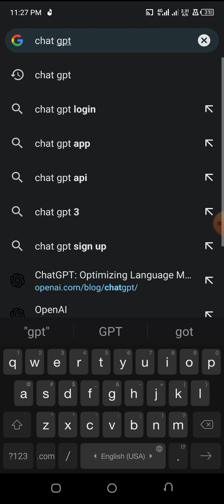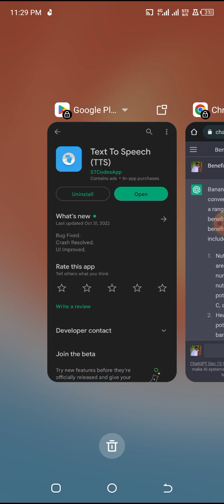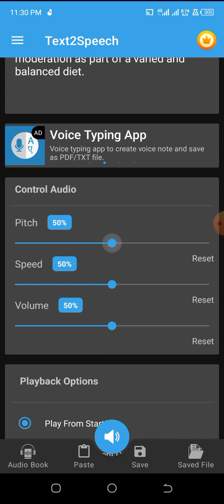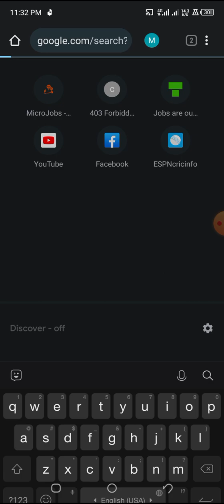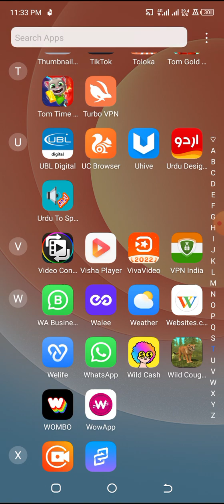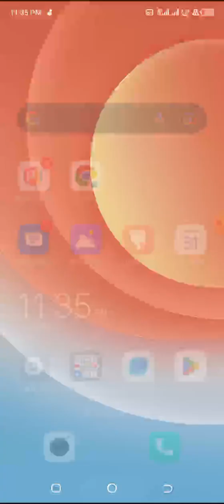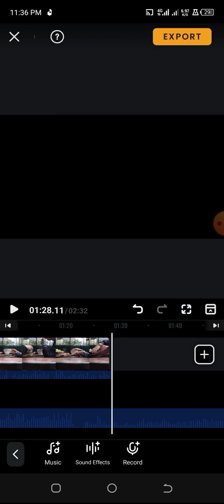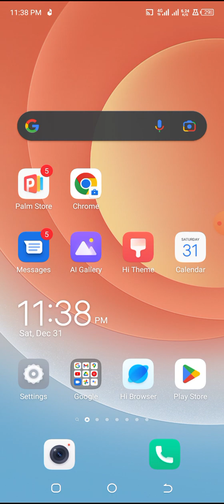Make youtube documentary video using chat GPT|earn money online without investment|Benefits of GPT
To make a YouTube documentary film, you'll need to follow these steps:

Choose a topic: Your documentary should focus on a specific subject that interests you. Research your topic thoroughly to ensure that you have a thorough understanding of it.

Develop a script: Once you have a clear idea of what you want to cover in your documentary, you'll need to write a script. Your script should outline the key points you want to make and the story you want to tell.

Gather footage: You'll need to collect video footage and other materials to support your documentary. This could involve interviewing people, visiting locations, and capturing footage of events or activities related to your topic.

Edit your footage: After you've collected all of your footage, you'll need to edit it together into a cohesive whole. This involves choosing the best takes, cutting out unnecessary footage, and adding transitions and other effects.

Publish your documentary: Once you've finished editing your documentary, you can upload it to YouTube and share it with the world. Make sure to include a catchy title, a compelling description, and relevant keywords to help people discover your film.

Making a YouTube documentary film can be a rewarding and challenging process, but with the right planning and execution, you can create a film that engages and informs your audience.